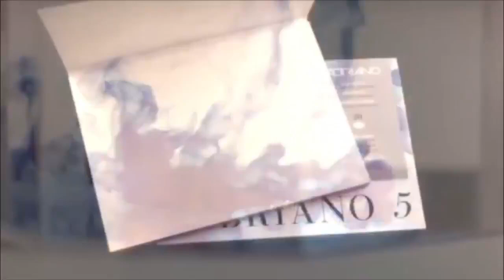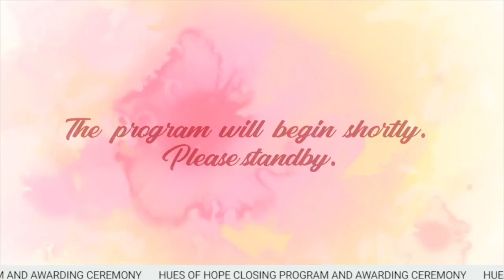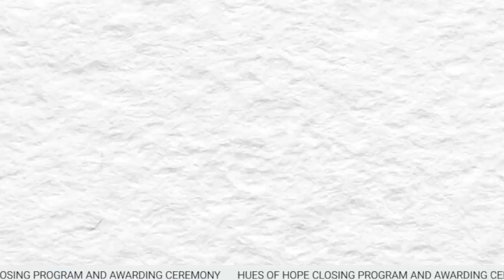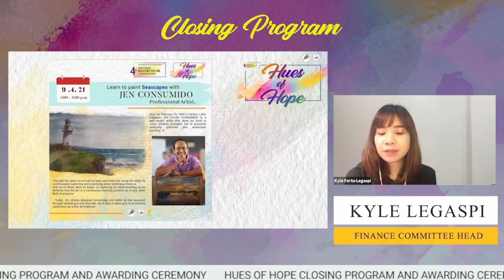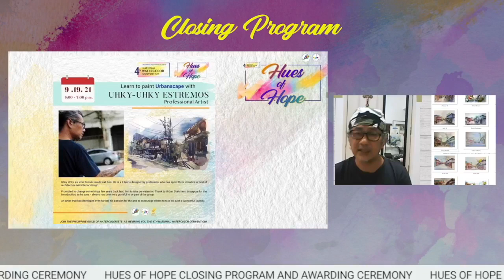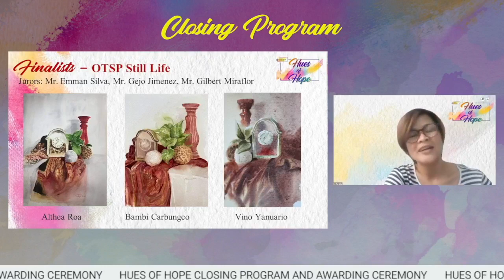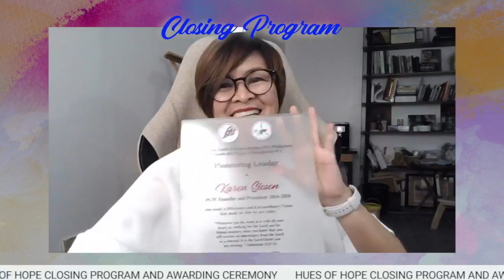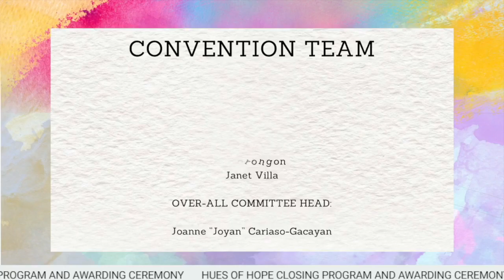Hues of Hope Virtual Closing Ceremony and Awarding Sept 30, 2021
Join us as we celebrate the culmination of a fruitful convention we built together !